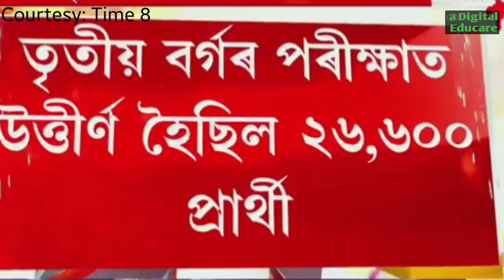তৃতীয় বৰ্গৰ SKILL TEST ৰ তাৰিখ ঘোষণা|Grade 3 skill test date fixed|adre grade 3 skill test|Gr4 viva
monthly wages increase for assam home guard
home guard salary increased
assam direct recruitment grade 3 results on 6th November

Re-evaluation Results
Assam tet
digital educare
digital educare maths
digital
Kumar basanta, Assam
ranuj Pegu
102 nos contractual teacher Case  Gauhati high court for experience mark
again Gauhati high court regarding apsc exam,apsc exam, apsc exam admit card download, violation of exam rules regarding apsc nalini kanta deka, ADRE Gr 3 and Gr 4 new update